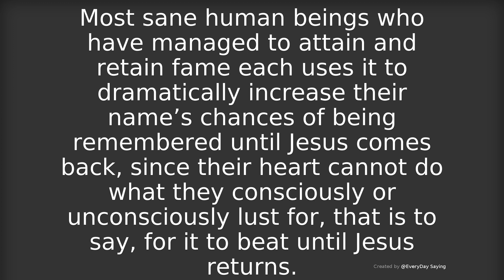Most sane human beings who have managed to attain and retain fame each uses it to dramatically incre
# EveryDay Saying Aphorism Quotes in American、Australian、English pronunciation # Most sane human beings who have managed to attain and retain fame each uses it to dramatically increase their name’s chances of being remembered until Jesus comes back, since their heart cannot do what they consciously or unconsciously lust for, that is to say, for it to beat until Jesus returns. - Mokokoma Mokhonoana